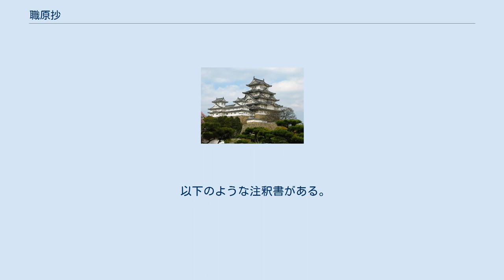職原抄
『職原抄』（しょくげんしょう）は、中世日本の有職故実書。
全2巻。
『職原鈔』とも。
鎌倉時代後期から南北朝時代の公卿北畠親房が、常陸国小田城で後村上天皇のために書いたものとされる。
興国元年/暦応3年（1340年）成立。
 官位日本の官制の成立や沿革、補任や昇進の流れ、それに伴う儀式、各職に任ぜられる家格、個々の省・寮・司・職・所の職掌や唐名（例：大臣の「三公」「三槐」、弁官の「握蘭の職」）、官位相当などを漢文で記す。
『群書類従』官職部72巻に収められている。
 慶長13年（1608年）には、中原職忠が校訂を行い、活字印刷本を刊行している。
 『職原抄』には、吉田定房が大納言を極官とする名家でありながら准大臣宣下を受けたことを「無念というべし」と批判する文があり、これをもって親房が家格を何よりも重視した人間であると評される場合がある。
しかし、この箇所は、後世に書き足された部分ではないかという指摘がある。
したがって、この記述のみによって親房の思想を判断するには慎重になる必要がある。
 そもそも、『職原抄』が書かれた年は、親房が常陸国に下向してこの地方での南朝の旗頭となり、家格を無視して、恩賞としての官位を武士に積極的に配っていた時期である。
また、親房は正平6年（1352年）に准三宮宣下を受けるが、それまでに摂関・皇族・後宮・高僧以外で准三宮となったのは平清盛だけである。
もちろん、北畠家がそのような宣下を受ける家格になかったことは言うまでもない。
こういった一次史料における現実の行動と反していることも、『職原抄』の当該箇所が後世の加筆ではないかとする議論に裏付けを与える。
21世紀初頭現在は、親房は伝統を重んじつつも、南朝の勢力を増すためならば新しい制度の採用も厭わない、合理主義的な人物であったとする見解が主流である。
 以下のような注釈書がある。